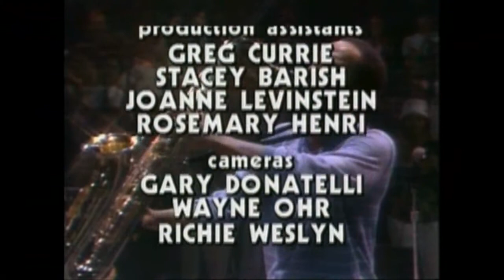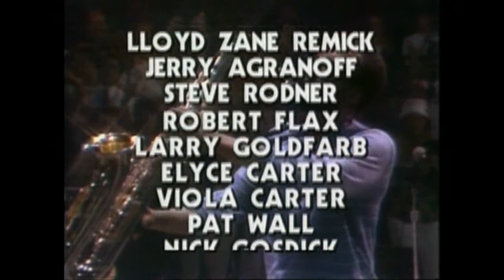Grover Washington, Jr ☆ In Concert • 1981 [Audio Remastered]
Tracklist:

01. Winelight 1:45
02. Let it Flow 10:18
03. Come Morning 18:55
04. Make Me a Memory (Sad Samba) 26:40
05. Just the Two of Us 34:48
06. Mister Magic 44:18

Musicians:

Grover Washington Jr. - Sax
Richard Tee - Piano
Eric Gale - Guitar
Steve Gadd - Drums
Ralph McDonald - Percussion
Antony Jackson - Bass
Paul Griffin - Synthesizer
Zack Sanders - Vocal

Presented here is the complete unedited performance of Grover Washington, Jr. recorded live before a most enthusiastic hometown crowd at Philadelphia's Schubert Theater in 1981. Accompanied by an all-star band of fusion studio vets.

With an emphasis on material from his extremely popular Winelight album and unveiling new material destined for his Come Morning album later that year, Washington is captured near the peak of his powers here.

Highlights include stirring renditions of Bill Withers' "Just The Two Of Us" featuring Zack Sanders guesting on lead vocals, an original spin on Bob Marley's "Jammin," and to close the set, a highly improvised performance of his signature composition"Mr. Magic."

Recorded on June 27, 1981 at The Schubert Theatre in Philadelphia, Pa.